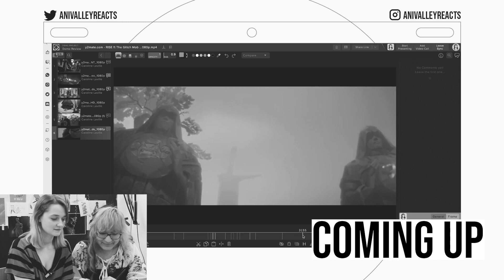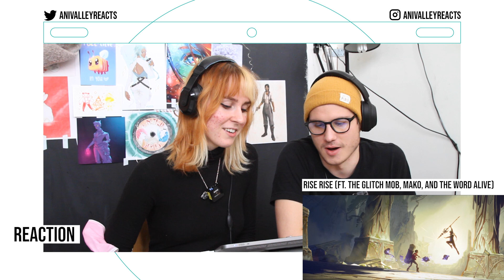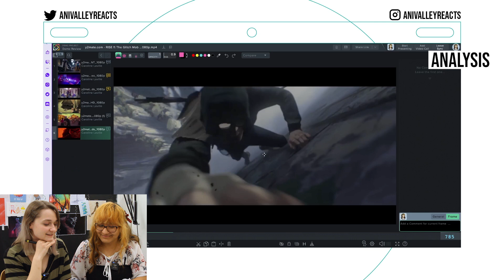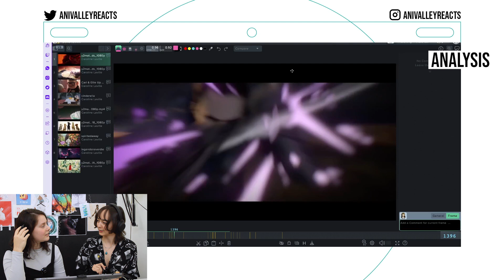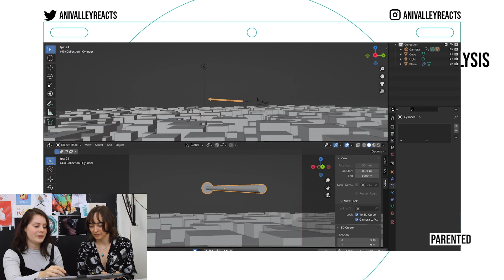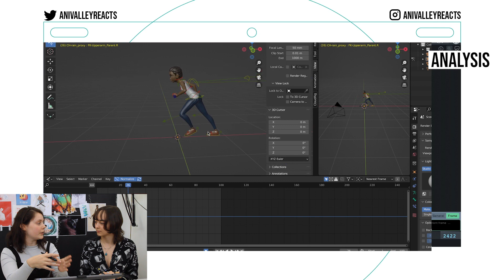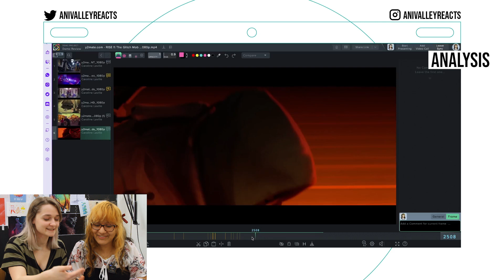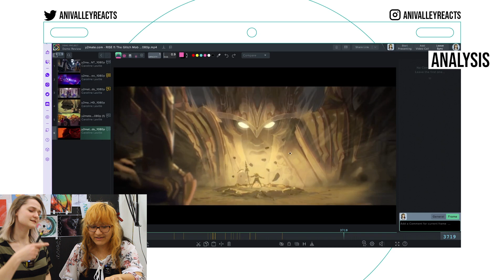Animation Students React to: RISE | League of Legends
WATCH THE WHOLE VIDEO BEFORE COMENTING
Reacting to:
RISE (ft. The Glitch Mob, Mako, and The Word Alive) | Worlds 2018 - League of Legends

INFO
We are NOT professionals. Please note that we are still learning the craft of animation and therefore don't know all the ins and outs. Most of the time we are just admiring the videos anyway. We'd love to hear from you.
We are from Switzerland. Although some of our students have English or American accents, most do not because English is not our first language. If our accents bother you it is on you to stop watching this video. Thanks.

TIMESTAMPS

0:00 Intro
0:19 Reaction
1:46 Info
2:07 Analysis